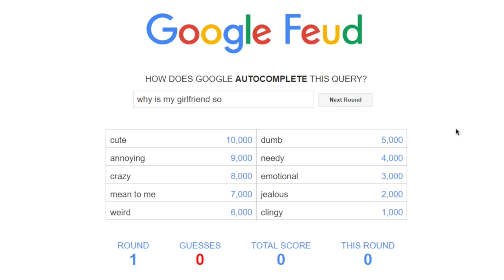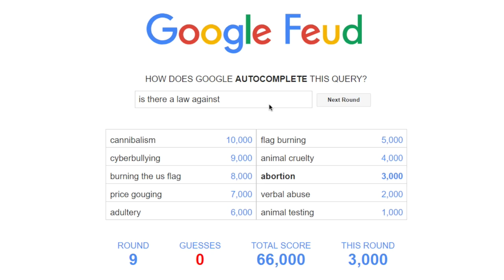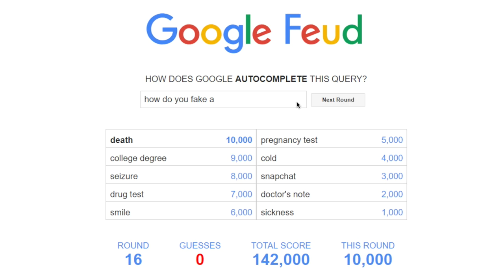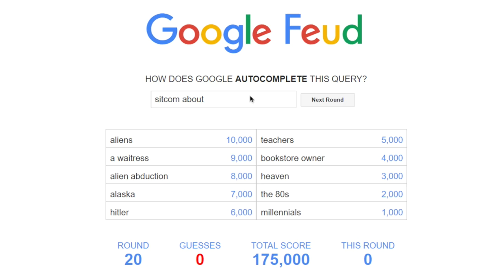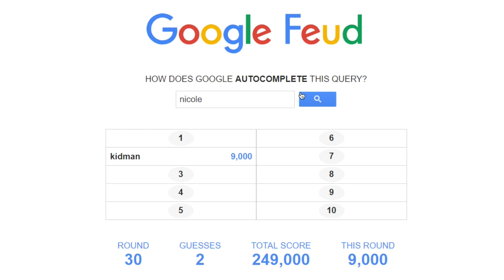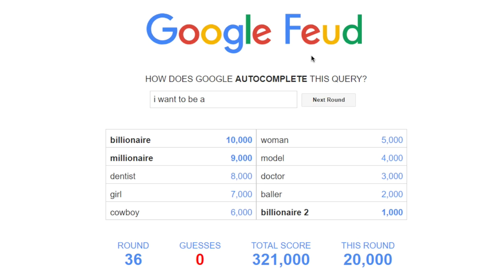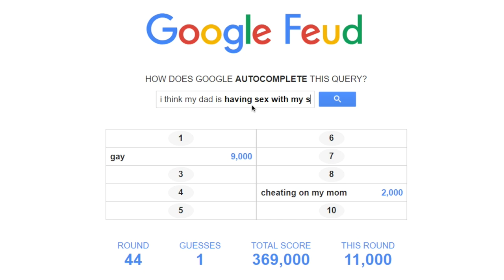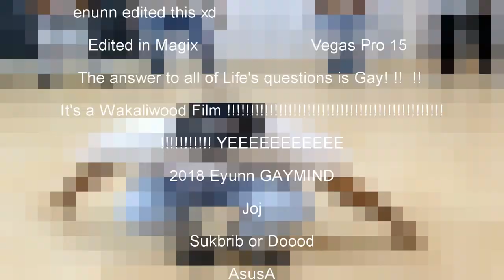Googre Freud 3 (w/ Pepsi9072) - ENunnGaming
this game is gay btw